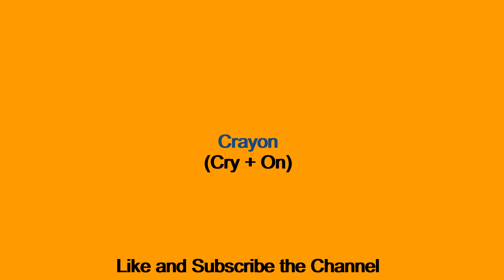Guess the School Item - 4 | KNOW iT